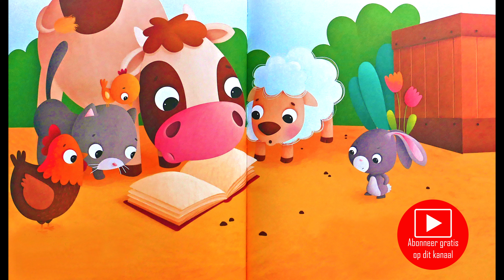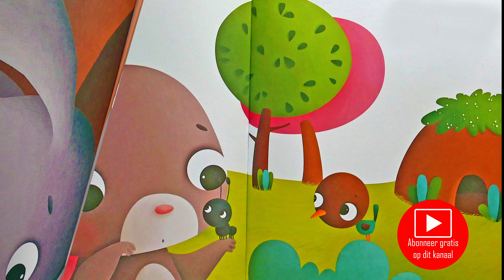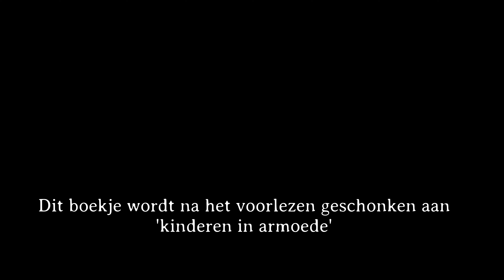REM het luidruchtige konijn - voorleesverhaaltje - Nederlands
Kan een konijntje te luid zijn? Jawel hoor, luister maar mee,..

Laat me mezelf even voorstellen:
Wat is het geworden? Wel, we kopen zelf allerlei kinderboeken aan, lezen ze in om op YouTube te plaatsen en schenken ze nadien aan gezinnen met kindjes die het financieel zwaar hebben en geen boekjes kunnen kopen. We kopen ook pampers en schenken ze aan de pamperbanken.
Hier enkele voorbeelden (waar jullie ook altijd zelf pampers kunnen binnenbrengen natuurlijk!)

Neem zeker ook eens een kijkje op de website, FaceBook en  het Youtube kanaal van vzw VillaMax.